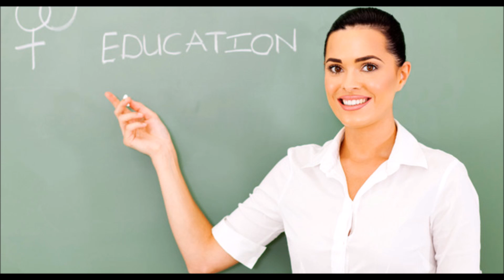Insane Story!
Privatechat(twitter)- T-shirt sales!